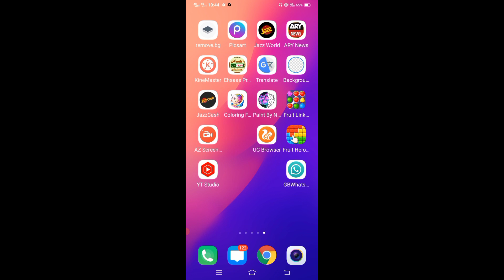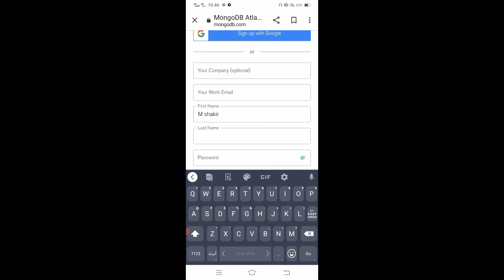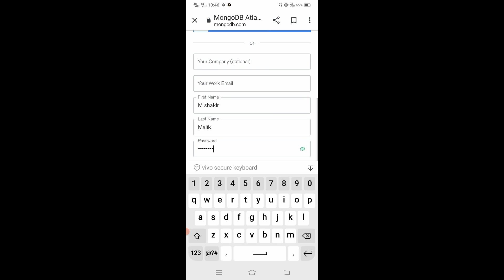mongodb atlas gcp google cloud mongodb atlas